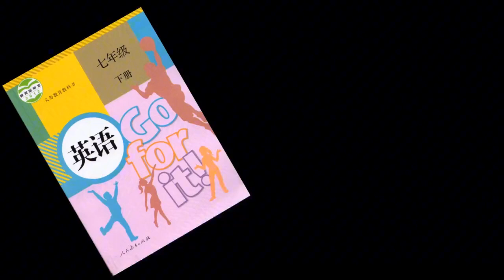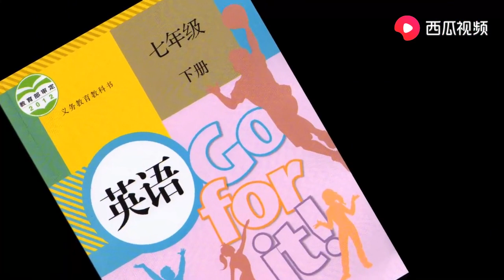初中英语七年级下册 Unit10 Tapescripts